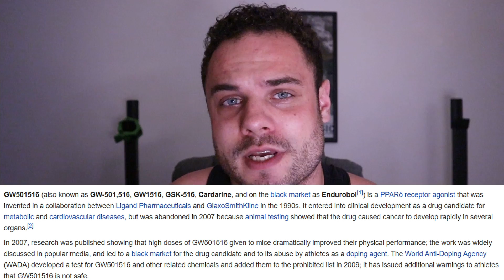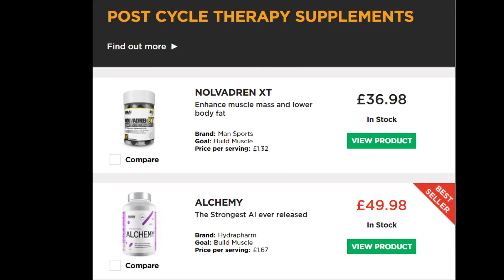SARMs Are NOT Worth The Risk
In this video i dive into my past experience with SARMs (Selective Androgen Receptor Modulators) including the effects of SARMs, side effects of SARMs + whether i'd use them again.

Turkesterone is also included in this video as another compound being used by younger guys to build muscle, but is it effective and do we know enough about it?

Common Sense Bodybuilding: The intersection of science & experience

IG (personal): @sjrclassic
IG (coaching): @classiccoaching